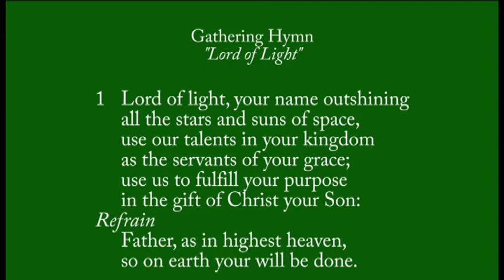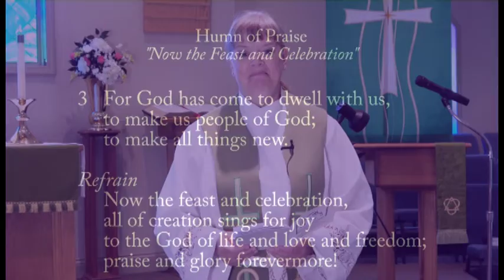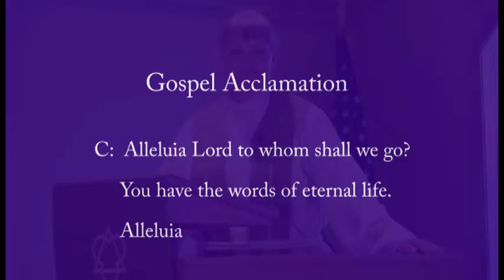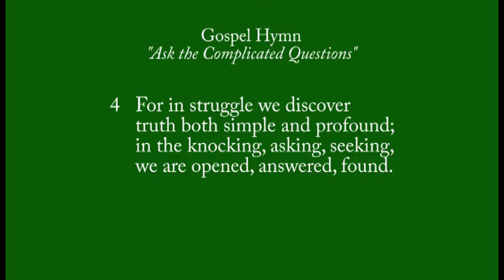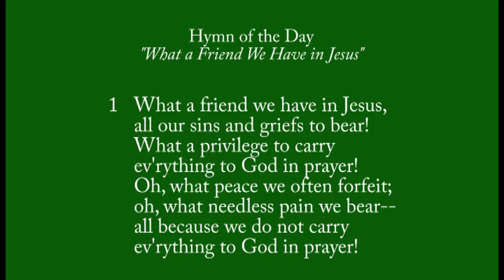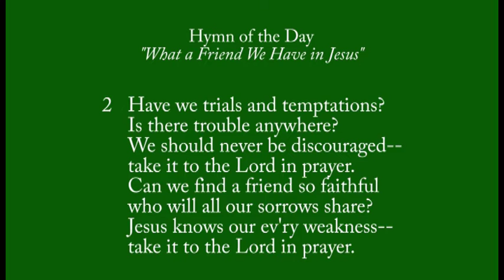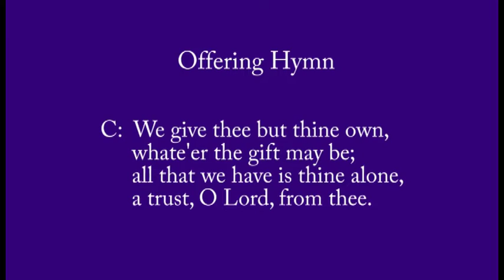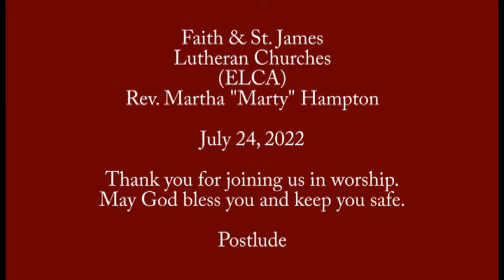St. James Lutheran Church - New Haven, IN (2022-07-24) - SD